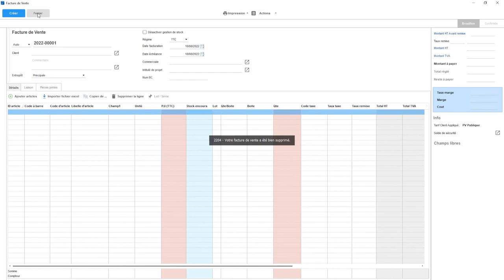Flex CS 27 : 17 SUPRESSION D'UNE FACTURE DE VENTE